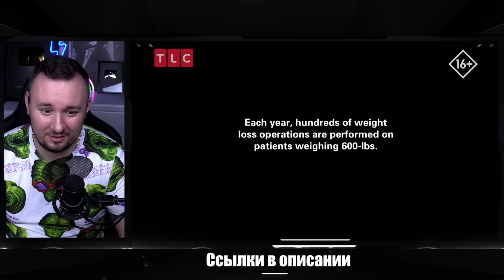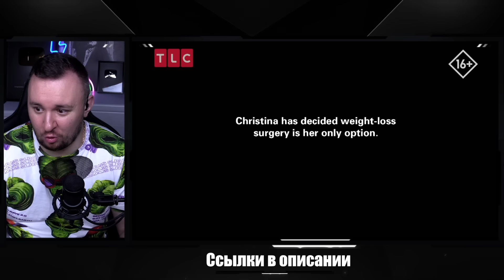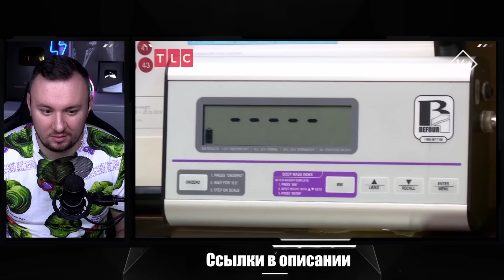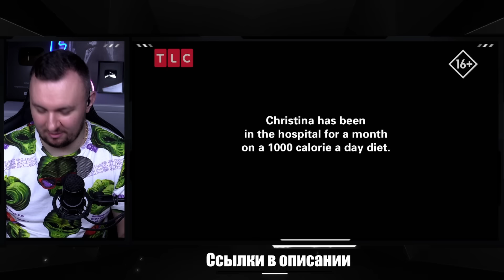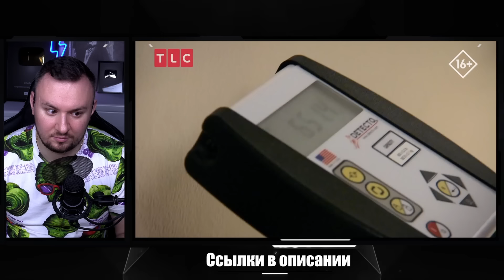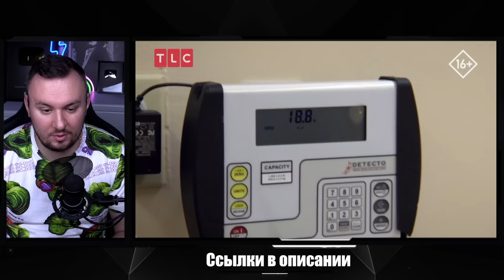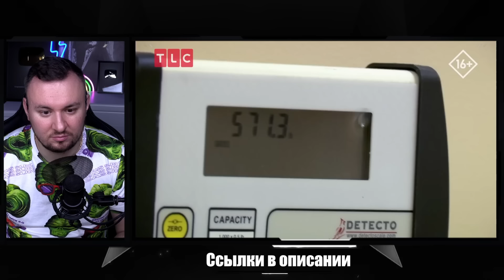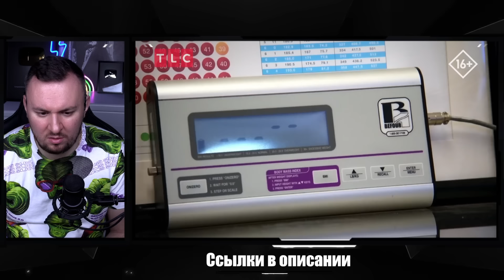Я вешу 300 кг ► 5 выпуск / 2 сезон ► Кристина Филлипс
#1_НА_ВКЛАДКЕ_В_ТРЕНДЕ Вы находитесь на 2м Официальном канале CheAnD TV LIFE (Андрея Чехменка) Ченд.